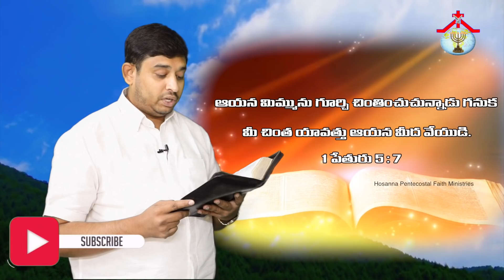Anudina Manna || June -19 - 2019 || Pastor Jeba Raj || అనుదిన మన్నా || HPFM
SALVATION & GRACE MESSAGE BY APOSTLE. J.DAVID RAJ